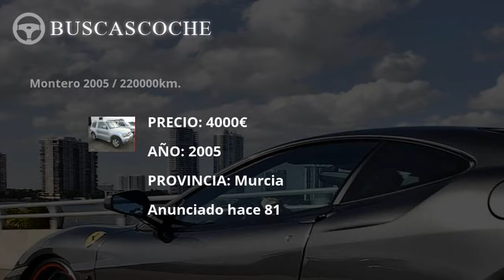Mitsubishi Montero desde 979€, mejores ofertas